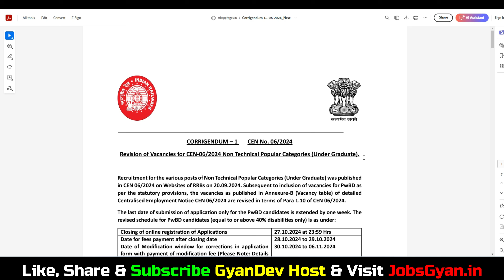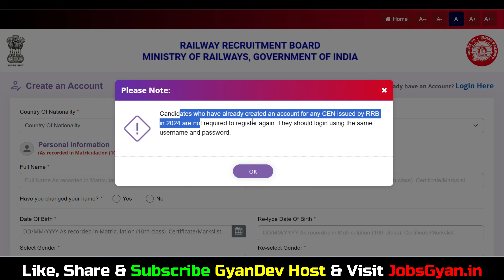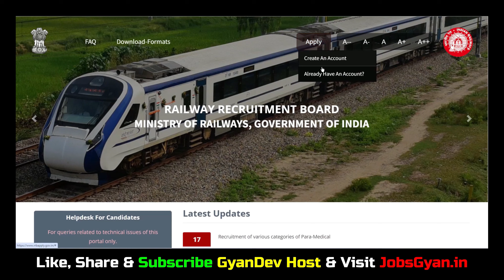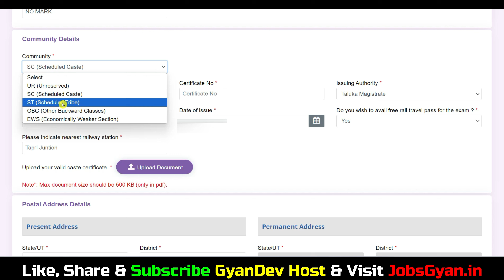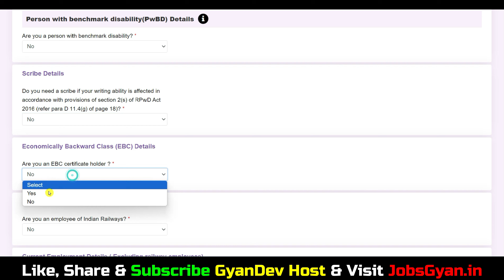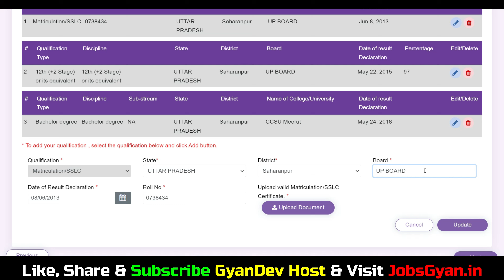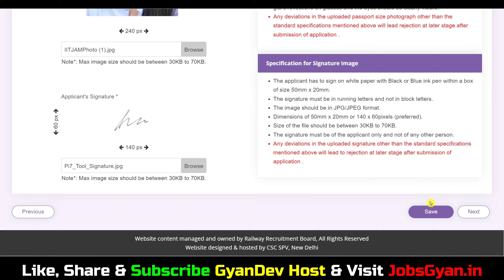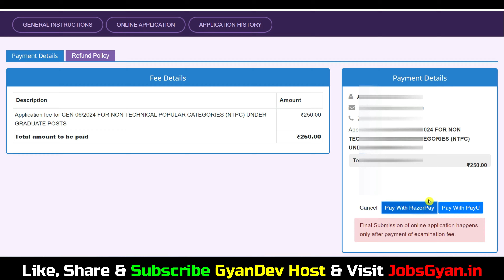rrb ntpc form fill up 2024 last date ✅ ntpc form fill up 2024 last date ✅ rrb ntpc form fill up 2024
Dosto, is video me maine aapko rrb ntpc 12th level online form 2024 ke bare me jise dekhkar aap log is bharti k bare me puri jaankari step by step jaan payenge, i hope ye jaankari aapke liye faydemand rahegi. so do watch full video..

Aapka Dost
GyanDev Host